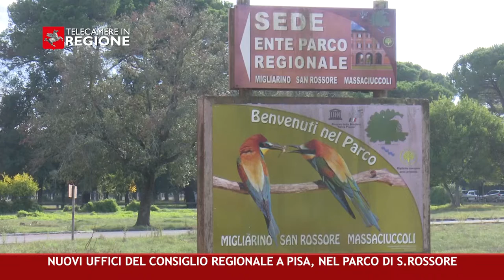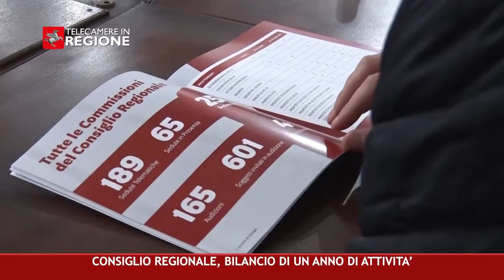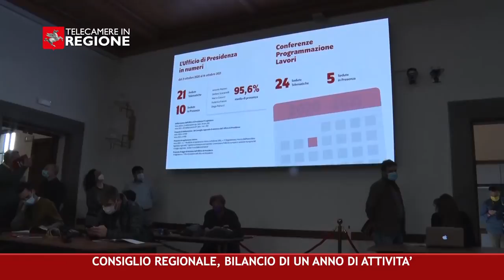CANALE 50 P 39 22 10 2021